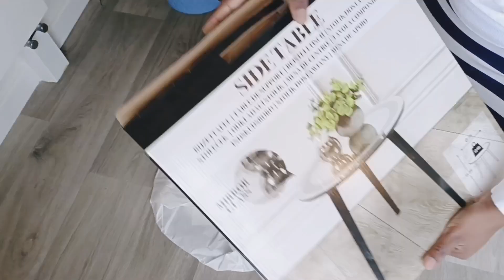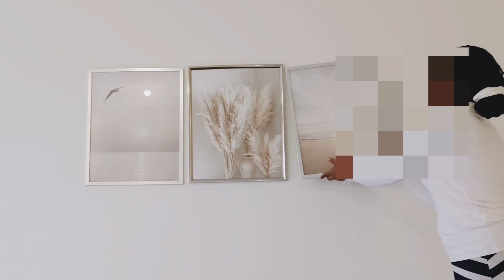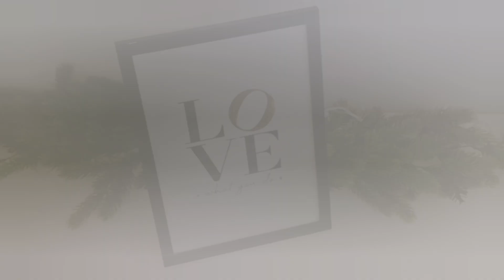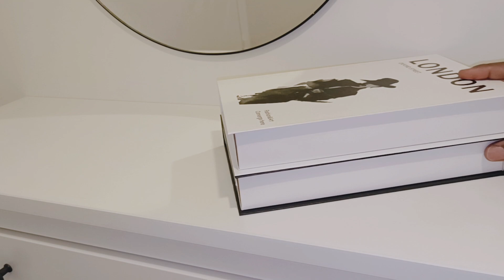✨Ma Décoration de NOËL🎄 2023 en bleu |Salon [tour] ~ Motivation Ménage🧹et Décoration dans mon salon💫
Bonjour,

bienvenue dans cette vidéo, de cuisine,

Voici une troisième décoration minimaliste sans se ruiner.
Si la vidéo vous a plus, n'oubliez de l'aimer et de la partager pour permettre à la communauté de s'agrandir.

En le faisant, vous m'encouragez aussi à vous partager plus de contenus.

Merci d'avance.

A bientôt.
Lien pour achat de tapis

Lien pour achat des guirlandes lumineuses

Code promo:   5% avec le code RT6ZMHDL, valable jusqu'au 31/01/2024 à 23:59